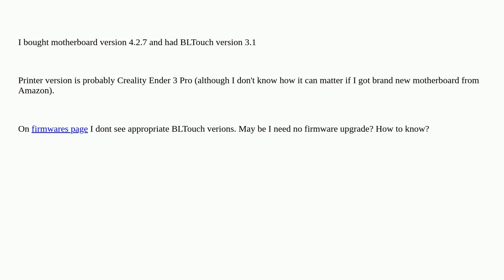3dprinting: How to determine correct firmware for Creality MB and BLTouch?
How to determine correct firmware for Creality MB and BLTouch?

A special thanks goes out to the awesome community

  creality-ender-3 firmware bltouch